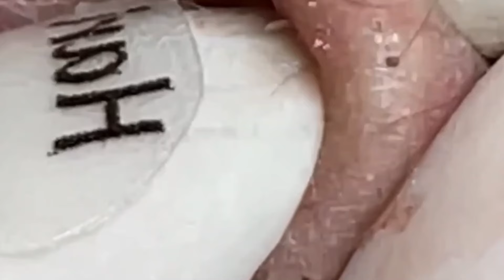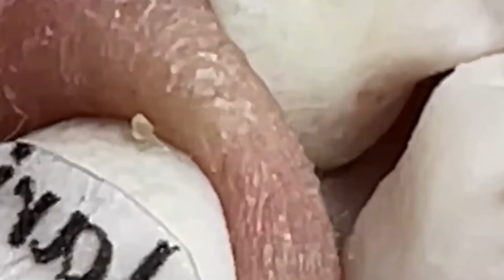𝐓𝐡𝐢𝐬 𝐖𝐡𝐚𝐭 𝐘𝐨𝐮𝐫 𝐑𝐞𝐦𝐨𝐯𝐞 𝐁𝐥𝐚𝐜𝐤𝐡𝐞𝐚𝐝𝐬 𝐒𝐡𝐨𝐮𝐥𝐝 𝐏𝐨𝐩𝐩𝐢𝐧𝐠